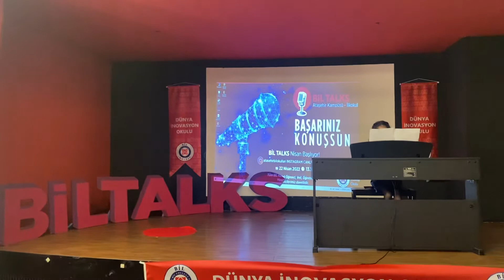BADE EDA ÇORBACIOĞLU PİYANO | BİLTALKS